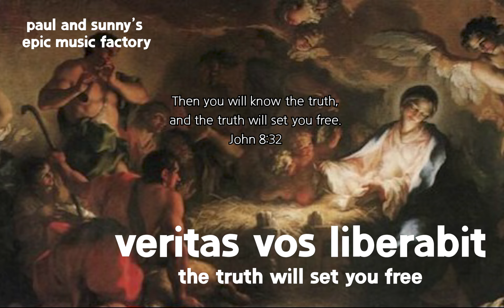Paul and Sunny's Electronic Epic Music: Veritas vos liberabit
This music is for progressive music and art rock lovers who love Vangelis, Jean michel Jarre, Tangerine Dream, also who love vintage synthesizer sounds.